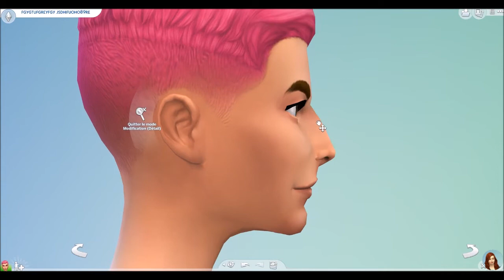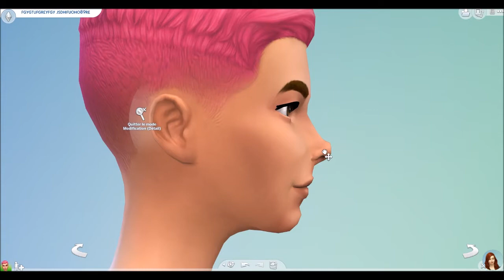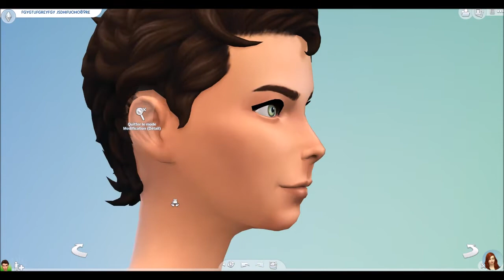Créer un Sim - Mon 1er Ugly to Beauty ! - SIMS 4 fr